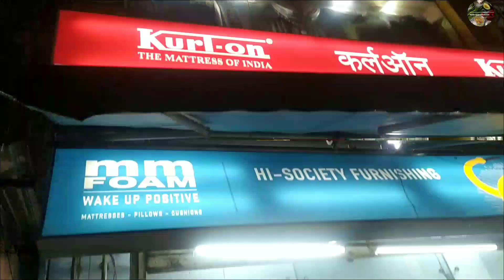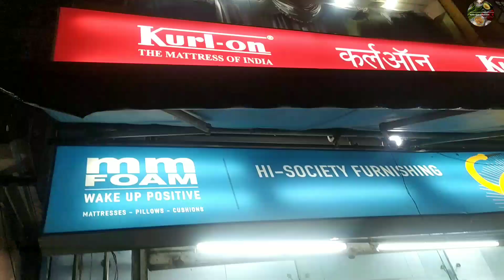Home decor Eid Special vlog |Home furnishing shopping |Curtain,bedsheet&Cushion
Hi society showroom
Hi society furnishings
furniture showroom
home decor
home decor Eid special vlog
eid special vlog
pre Ramadan preparation shopping vlog
home decor vlog
Dawat before Ramadan
Ramzan se pahle ki dawat
Family party
Get together party with family
Dahi vada recipe
RAMADAN MUBARAK
RAMADAN KAREEM
Ramzan ki shopping
pre prepration ramzan
ramzan se pahle ki taiyari
pre Ramadan preparation
shopping vlog
eid shopping
eid collection
eid shopping vlog
Jumma Mubarak
Jumma special vlog
a day in my Life
a day out with me
sakchi Market
laddu
visha Mega Mart
simple omelette recipe
Naqab shop
Jama masjid
jama masjid sakchi
New readymade market
Sanjay Market
Sanjay Market sakchi
new readymade market sakchi
Sakchi Market
wholesale market
retail market
dress
zeba dresses
shopping vlog
sasta bazaar
500 rs shopping challenge
Jamshedpur ka bazar
wholesale market
jamshedpur market
NAGARMAL showroom
A complete showroom in Jamshedpur
NAGARMAL in Jamshedpur
Nagarmal shopping mall
Nagarmal mall
cheap and best Mall
biggest mall in Sakchi
dosa party
Bhoot bangla
P&M Mall
P&M Mall in Bistupur
Jamshedpur Ka sabse bada Mall
biggest mall in Jamshedpur
MBA chai wala in jamshedpur
MBA chai wala
Prafull billore
Prafull billore in Jamshedpur
chai wala business
MBA chai wala in p & m mall
MBA chai wala Prafull billore
P & M Hi Tech city centre
P & M mall in Jamshedpur
City centre mall
PM Mall in Bistupur
Mall in Jamshedpur
Shopping vlog
Bistupur Mall
Sakchi Jamshedpur
Sakchi Market in Jamshedpur
nazia daily reminders
Ekramul vlog
nazia vlog
ekram nazia vlog
Indian vlog
family vlog
2022

Allah Hafiz